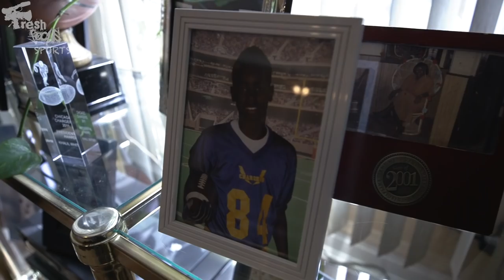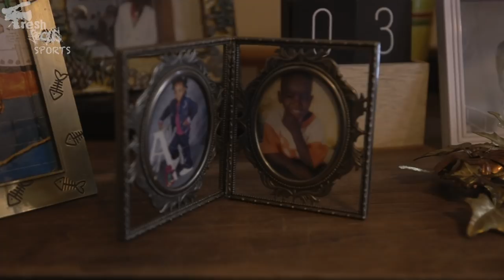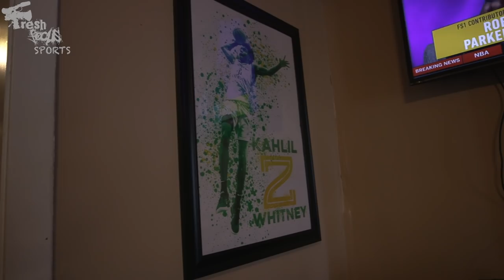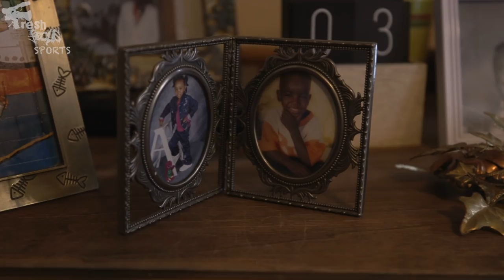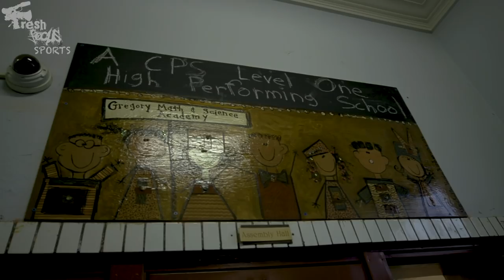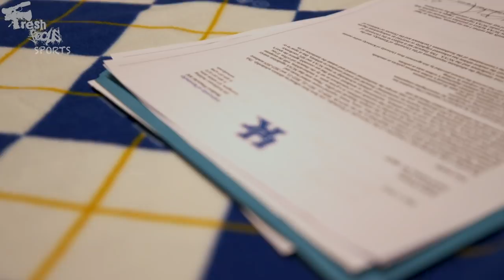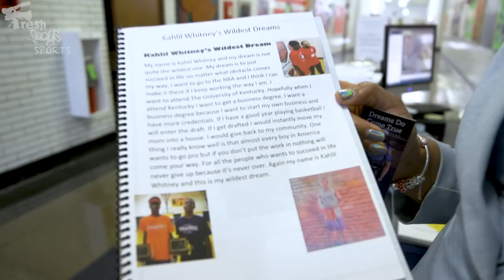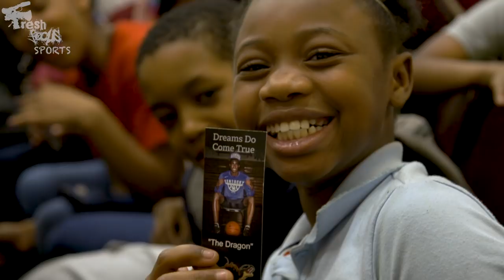Chapter 11 - Kahlil Whitney: Year of the Dragon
The final chapter in our documentation of Kentucky commit Kahlil Whitney, as he returned to his elementary school in Chicago to sign his letter of intent.